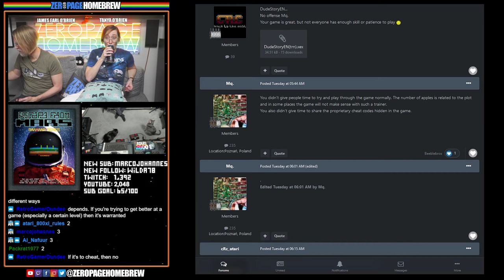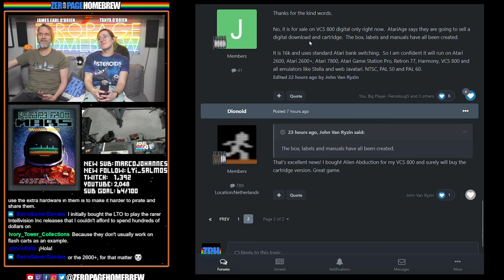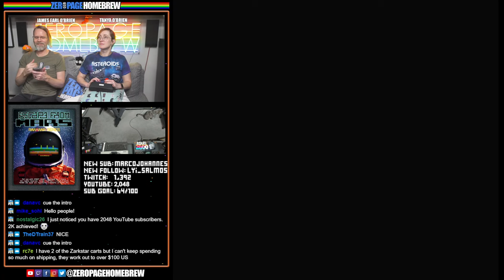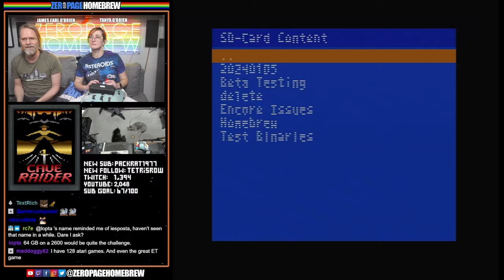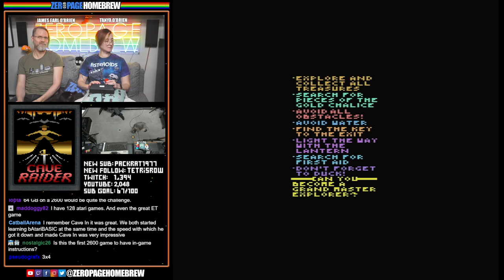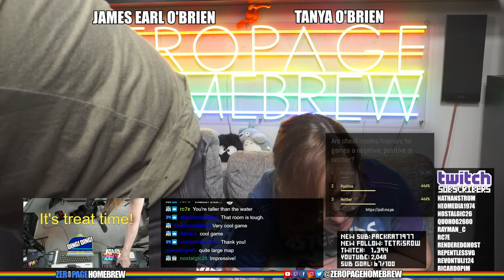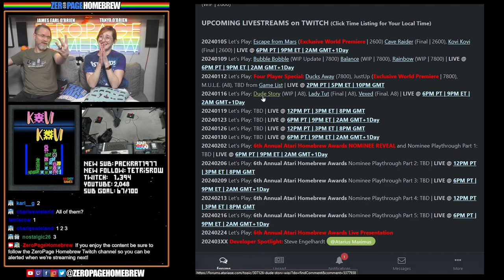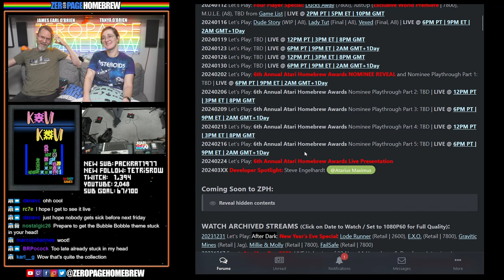Escape from Mars (WORLD PREMIERE), Cave Raider (FINAL), Kovi Kovi (FINAL): Atari 2600 Homebrew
00:00 Intro/News
38:53 Escape from Mars (2024 Exclusive World Premiere | 2600) by Leandro Camara @HSW3ET
1:15:22 Cave Raider (2024 Final | 2600) by Steve Engelhardt @Atarius Maximus
1:57:57 Kovi Kovi (2023 Final | 2600) by Mashdy Games / Marco Johannes @MarcoJ

News Links:
- First Jag Music Cart: There Is Hope by Denis Karimani (remute)

60FPS through RetroTINK 5X-Pro: Atari 2600 (RGB), 5200 (SVID), 7800 (RGB/SVID), 800XL (RGB), Jaguar (RGB), Lynx (VGA)